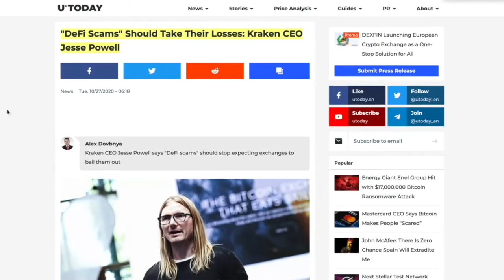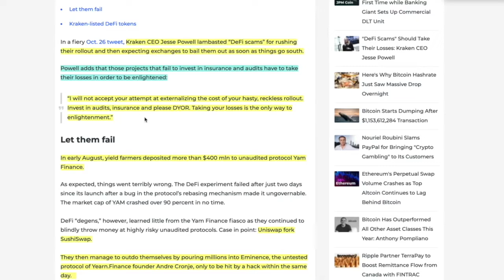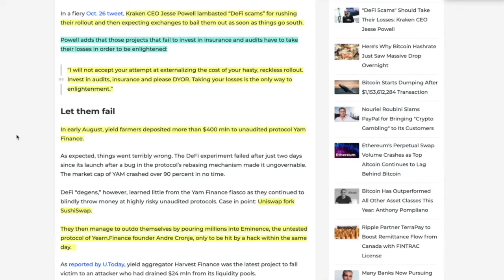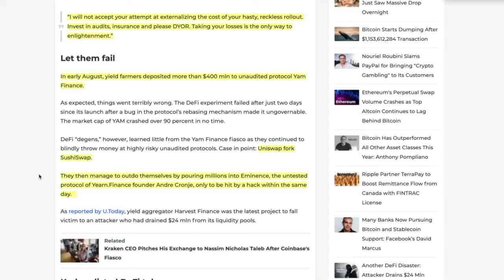Kraken CEO CALLS OUT DE-FI PROJECTS: Take RESPONSIBILITY FOR YOUT ACTIONS!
► DESCRIPTION: Kraken CEO CALLS OUT DE-FI PROJECTS: Take RESPONSIBILITY FOR YOUT ACTIONS!

●▬▬▬▬▬▬▬▬▬▬▬CRYPTO ESSENTIALS▬▬▬▬▬▬▬▬▬▬▬▬▬▬▬▬▬●

●▬▬▬▬▬▬▬▬▬▬▬▬▬FOLLOW D.A.N.▬▬▬▬▬▬▬▬▬▬▬▬▬▬▬●

and/or...

●▬▬▬▬▬▬▬▬▬▬▬▬▬▬AUDIO TRACKS▬▬▬▬▬▬▬▬▬▬▬▬▬▬●

●▬▬▬▬▬▬▬▬▬▬▬▬▬▬VIDEO TOOLS▬▬▬▬▬▬▬▬▬▬▬▬▬▬●

●▬▬▬▬▬▬▬▬▬▬▬▬▬EXIT STRATEGIES▬▬▬▬▬▬▬▬▬▬▬▬▬▬▬●

●▬▬▬▬▬▬▬▬▬▬▬▬RECOMMENDATIONS▬▬▬▬▬▬▬▬▬▬▬▬▬▬▬▬●